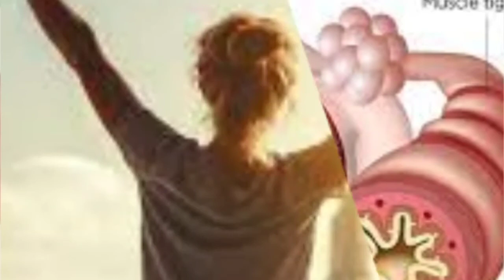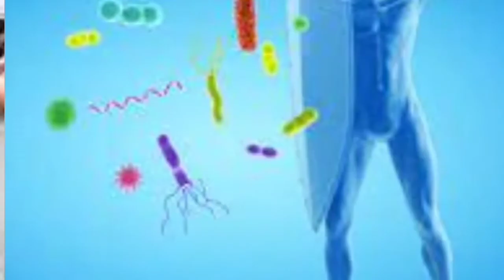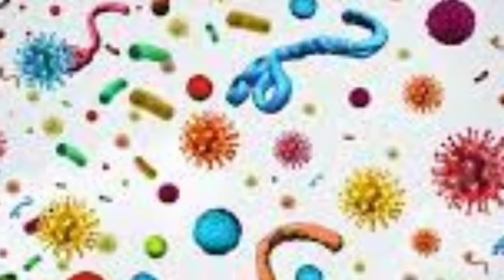पांच गंदी आदत है जो आपकी उम्र पर सकती है कम गरुड़ पुराण के अनुसार| Indian devotional Baba.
🕺 वेलकम फ्रेंड्स 🕺
आपका स्वागत है हमारे यूट्यूब चैनल पर यहां पर हम आपके लिए अलग-अलग वीडियोस लेकर आएंगे जो हमारे अलग-अलग त्यौहार अलग अलग days से रिलेटेड होंगे
 यह चैनल हमारा एक छोटा सा प्रयास है पुराने रीति रिवाज से जुड़े रहने का बच्चों को हमारी गौरवशाली सभ्यता से वाकिफ करना तो प्लीज हमारे चैनल को सब्सक्राइब करके हमारे प्रयास में सहभागी बने🙏

आज का हमारा सब्जेक्ट है